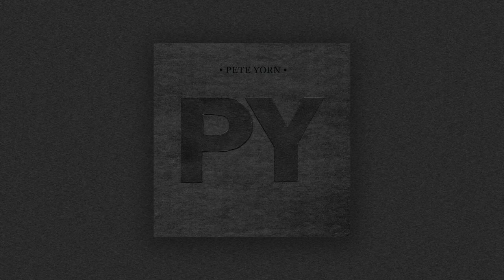Pete Yorn - June - Live @ Sixth & I, Washington D.C., 11/2/14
Pete Yorn - June - Live @ Sixth & I, Washington D.C., 11/2/14. Shot with an iPod 4.